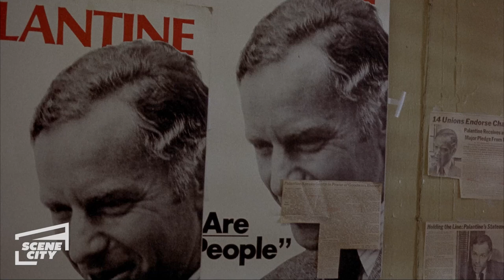Travis Gets Ready | Taxi Driver (Robert De Niro HD Clip)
Trying to get rid of his frustrations and get his life together, Travis (Robert De Niro) begins intense physical training.

4 Academy Award® nominations including Best Picture! (1976) Special Collector's Edition is digitally remastered and includes a never-before-seen making-of documentary featuring interviews with the creators and stars of the film. Robert De Niro stars with Jodie Foster, Cybill Shepherd, Harvey Keitel, Peter Boyle, and Albert Brooks in the all-too-real story of a psychotic New York cabby who is driven to violence in an attempt to rescue a teenage prostitute.